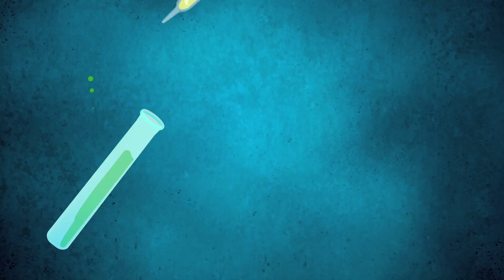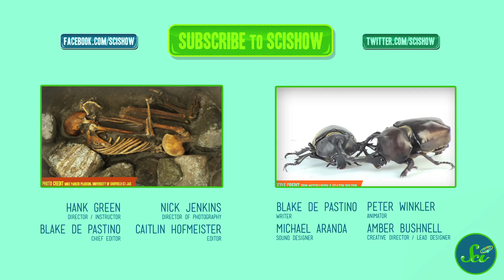Cheating Can Be Hazardous to Your Health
Hank brings you news from around the universe, including what you can't blame on global warming, why being unfaithful is hazardous to your health, and how to watch a particularly awesome spectacle coming to a sky near you.

References for this episode can be found in the Google document